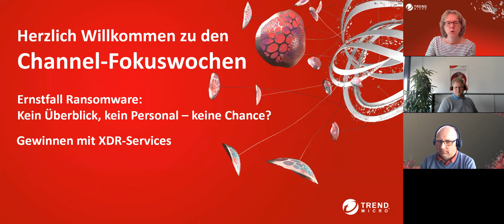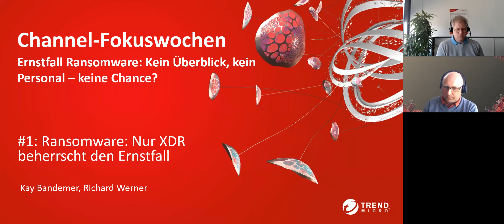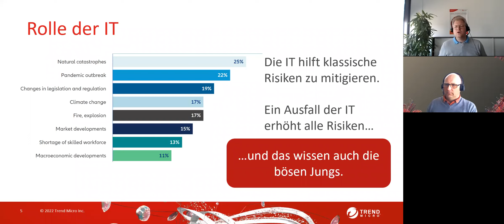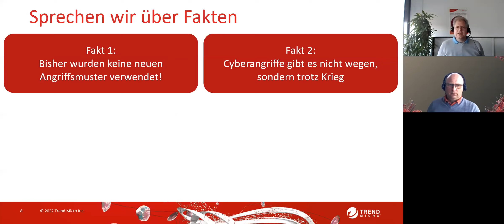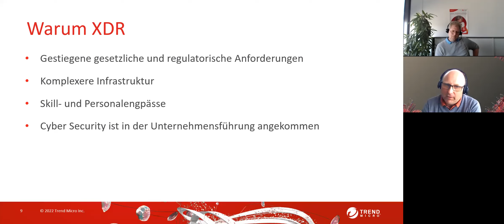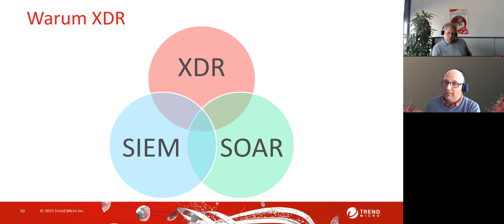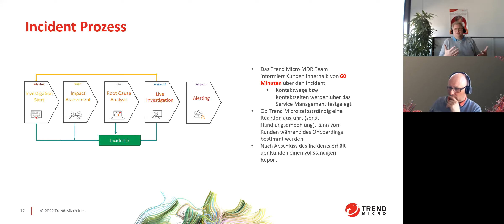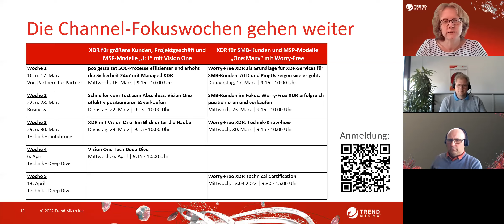Channel-Fokuswochen XDR #1: Ransomware: Nur XDR beherrscht den Ernstfall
Unternehmen fürchten Ransomware mehr als Pandemien und Naturkatastrophen*. XDR entschärft die wichtigsten Risikofaktoren: fehlende Sichtbarkeit und Fachkräftemangel. Wie verwandeln Trend Micro Partner diesen Technologievorsprung in lukrative Business-Modelle für Kunden jeder Größe und starten in die Zukunft mit Managed Services und SOCs?

*Risikobarometer 2022, Allianz Versicherung

Trend Micro, einer der weltweit führenden Anbieter von Cybersicherheit, hilft dabei, eine sichere Welt für den digitalen Datenaustausch zu schaffen. Basierend auf jahrzehntelanger Sicherheitsexpertise, globaler Bedrohungsforschung und beständigen Innovationen schützt unsere Cybersecurity-Plattform hunderttausende Unternehmen und Millionen von Menschen über Clouds, Netzwerke, Geräte, Endpunkte und industrielle Systeme hinweg.